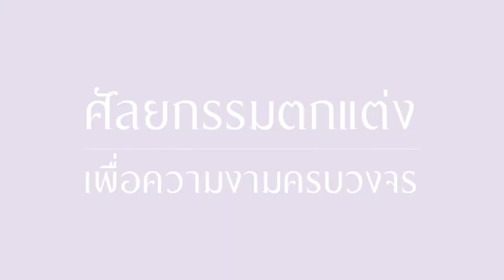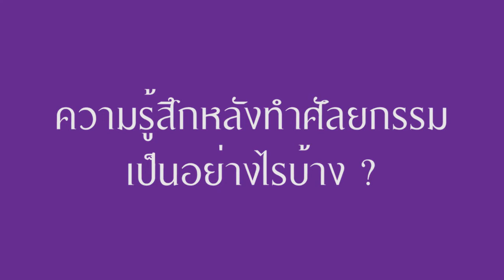ความประทับใจจากลูกค้าที่มาใช้บริการโรงพยาบาลเลอลักษณ์ (เสริมจมูก)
อีกเสียงความประทับใจจากลูกค้าที่มาใช้บริการโรงพยาบาลเลอลักษณ์
(เสริมจมูก) เรามีหมอผู้เชี่ยวชาญทางด้านศัลยกรรมโดยเฉพาะ ให้คุณ สวย หล่อ ดูดี และปลอดภัยในโรงพยาบาลที่มีมาตฐาน  callcenter 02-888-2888